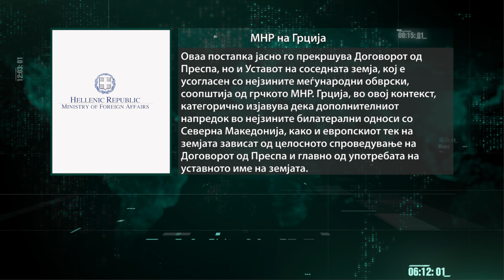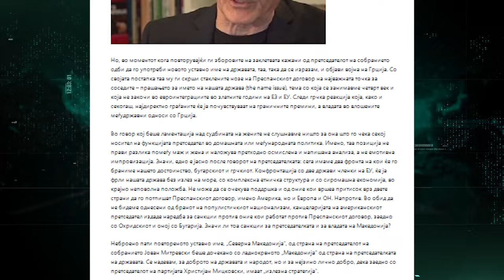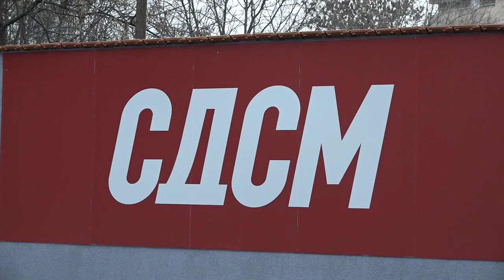Лога: Заклетвата на Силјановска - Давкова е ништовна